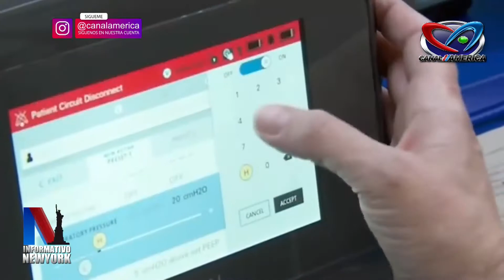NYPD ENVIARA 600 POLICIAS A LAS CALLES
p. Michelle Rodriguez

NYPD ENVIARA 600 POLICIAS A LAS CALLES PARA REFORZAR EL DISTANCIAMIENTO SOCIAL POR CORONAVIRUS